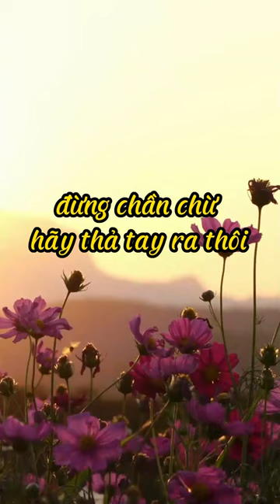Buông tay để YÊU THƯƠNG BẢN THÂN mình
📻 Blog Radio - Phát thanh xúc cảm của bạn!